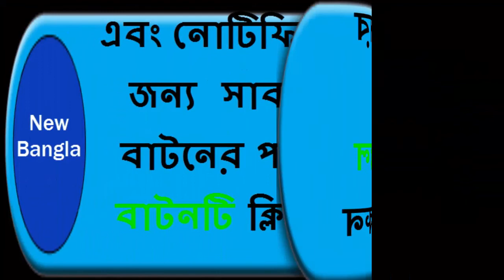কবিতা আবৃত্তি: কবি রহমান হেনরী আবৃত্তি করছেন নিজের লেখা কবিতা | New Bangla TV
কবিতা আশ্রমের এক অনুষ্ঠানে এসে কবি রহমান হেনরী কবিতা আবৃত্তি করলেন।

২০ এপ্রিল, শুক্রবার, ২০১৮ ।